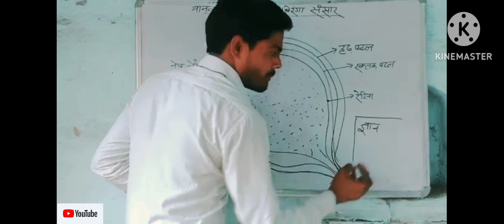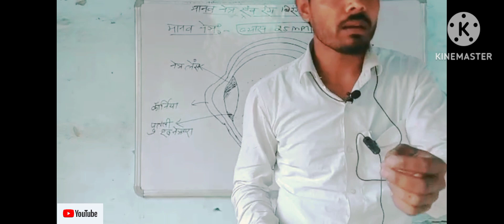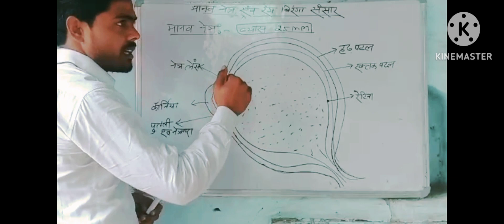# manav Netra avn ring biranga sansar college 10th